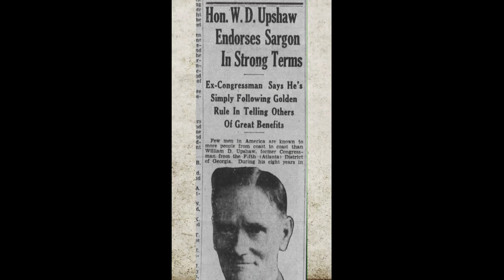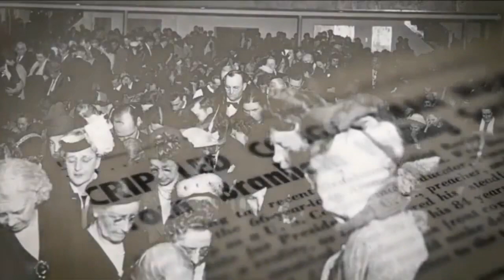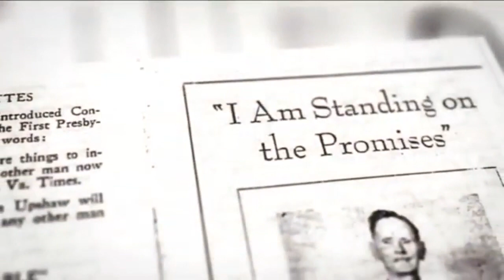LIAR JOHN COLLINS & CONGRESS MAN UPSHAW'S TESTIMONY OF HEALING IN WILLIAM BRANHAM MEETING. 03/09/22